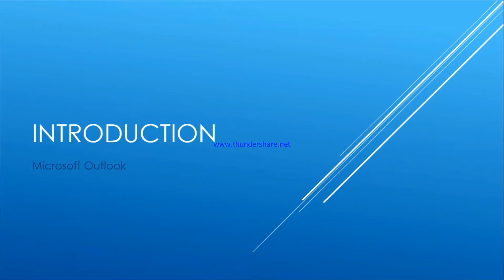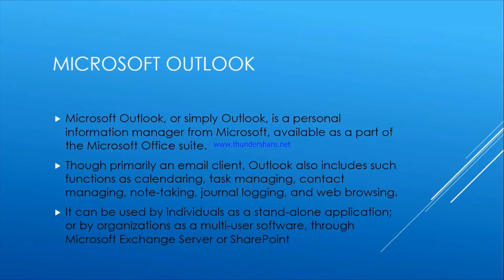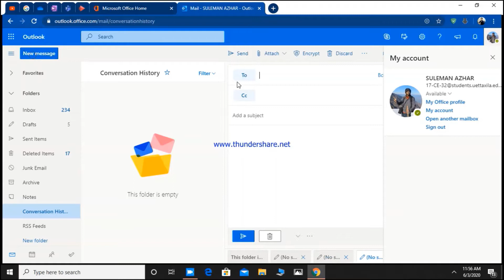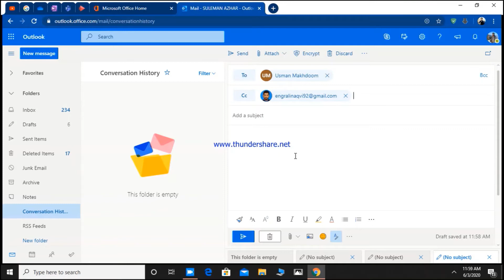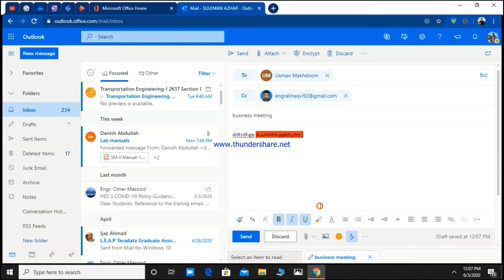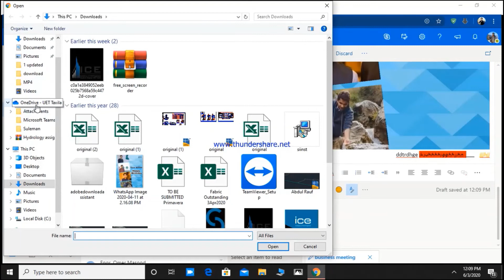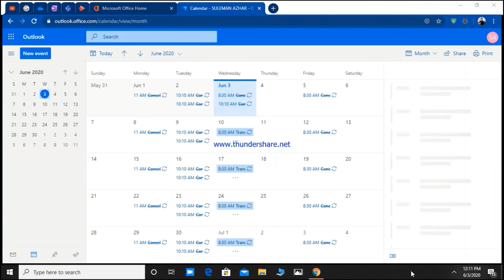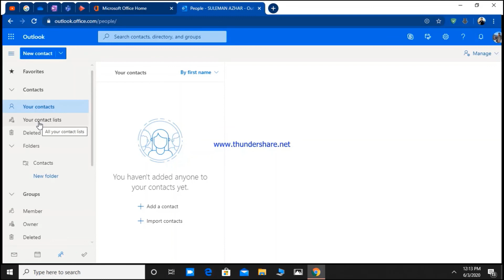Microsoft Outlook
This video is presented by Institution of Civil Engineers Student Chapter UET Taxila to  provide guideline for students so that they can attend online classes .